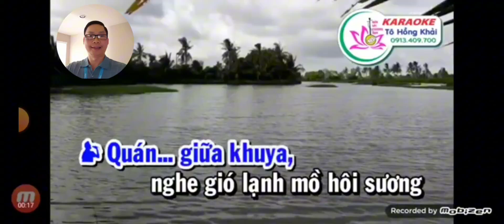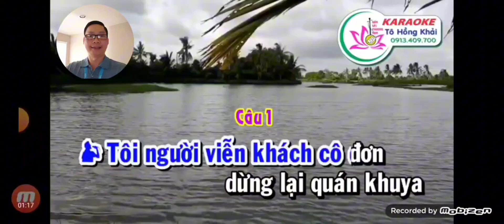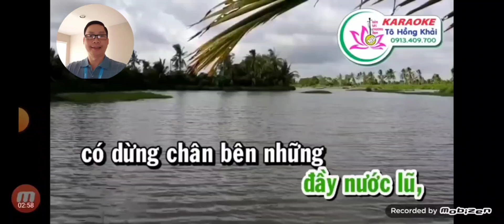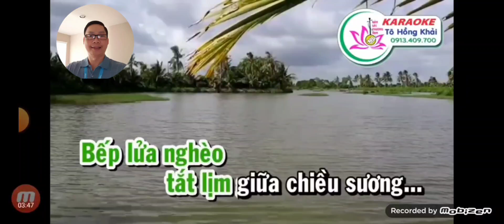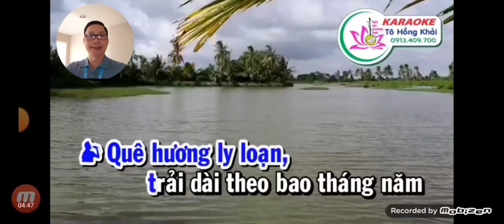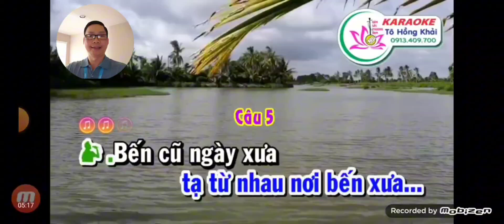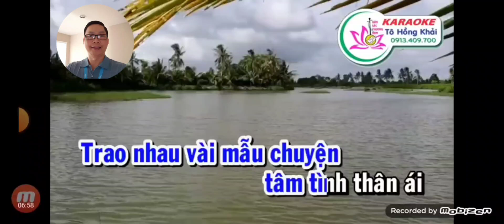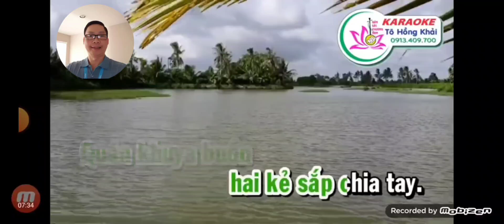Mời Kép. QUÁN NỬA KHUYA. SG. YÊN LANG. HÁT VỚI THANH NGUYỄN. Karaoke. TÔ HỒNG KHÁI